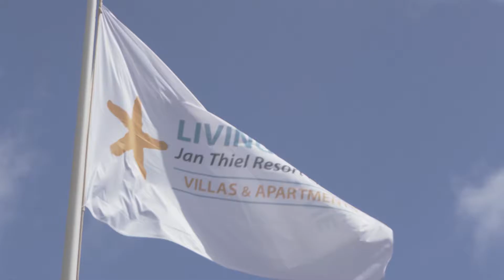Livingstone Jan Thiel Resort - Curaçao | Sunwing.ca